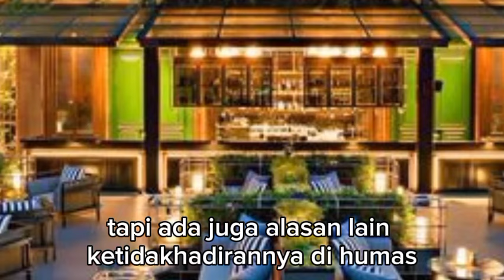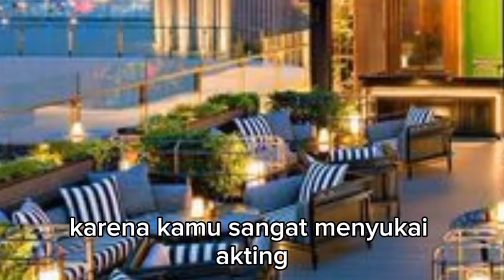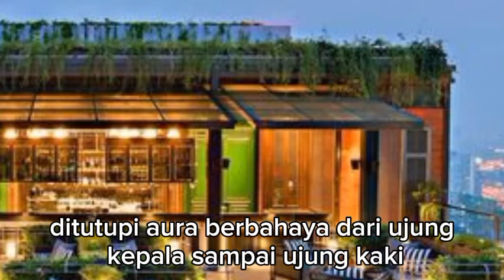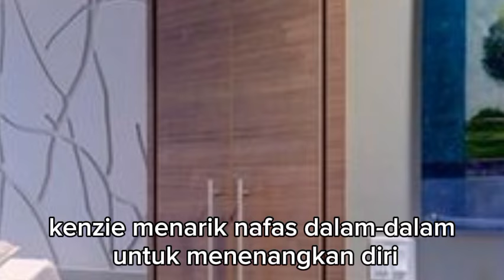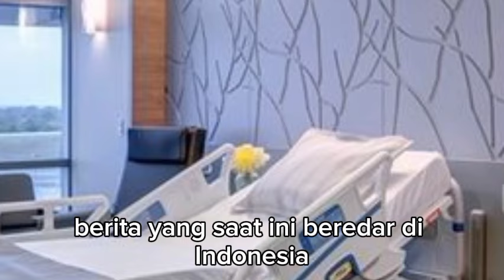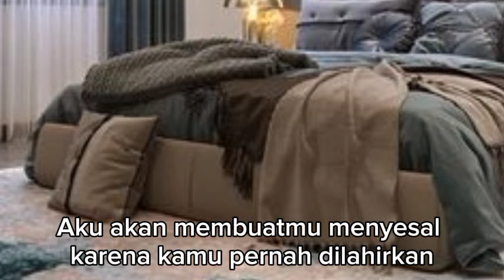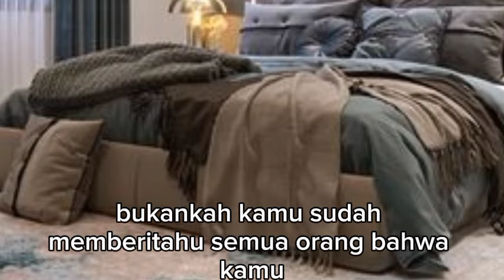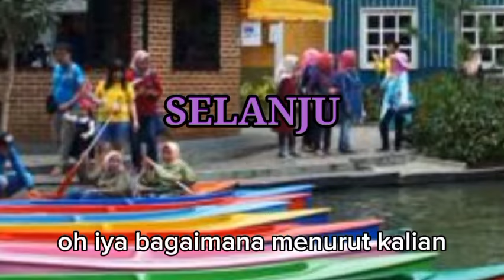DARBY KETAKUTAN SAAT DIINTROGASI OLEH KENZI !!! dendam sang mantan eps 482